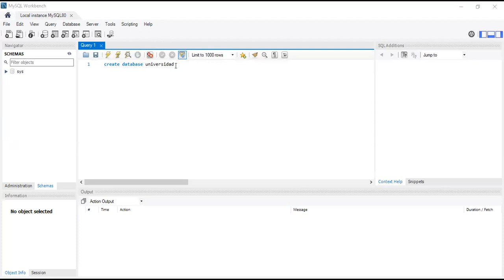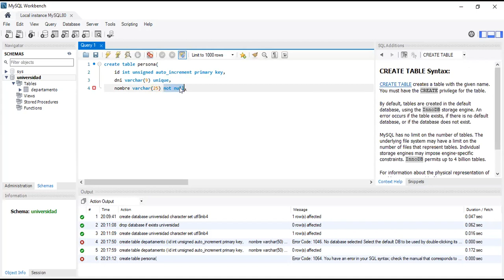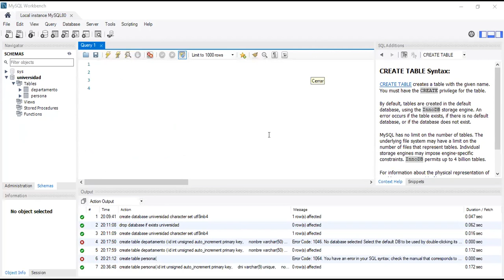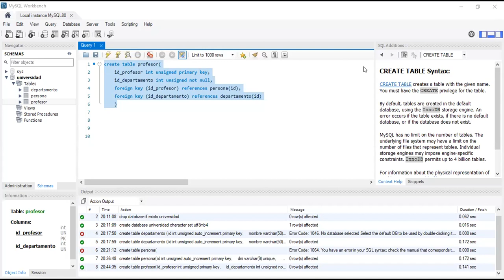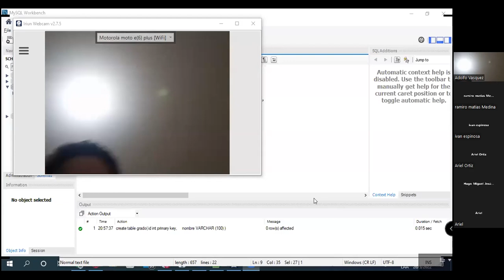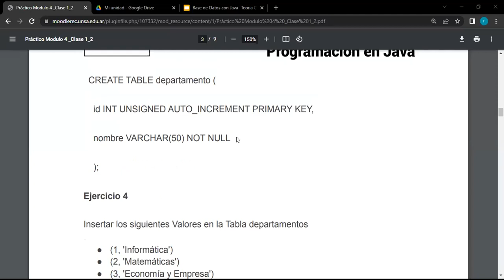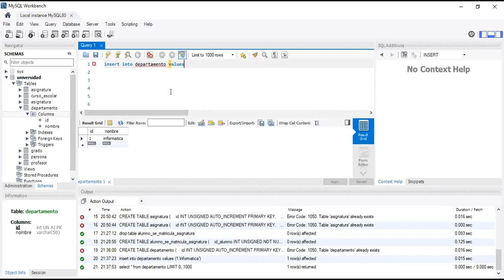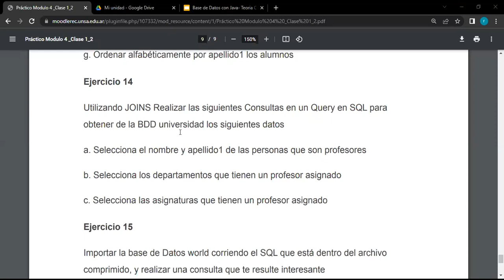Clase N° 20 - Comisión N° CN4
Profesor: Medina Ramiro
Martes y Jueves de 20 a 22 hs.
Clase 26/5/2022